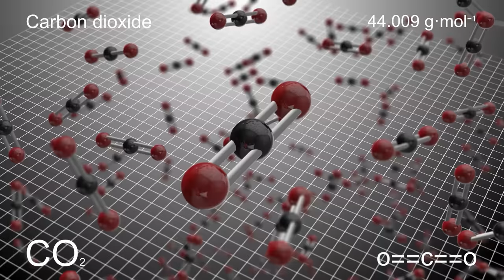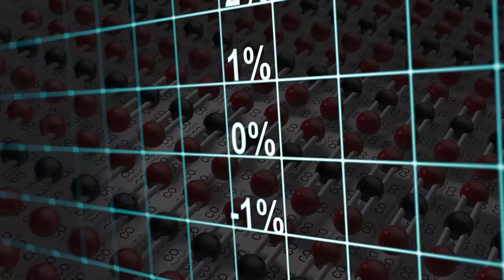உலகை மிரளவைக்கும் சபிக்கப்பட்ட கிராமம், இங்கு சென்றால் மரணம் நிச்சயம் | Minutes Mystery